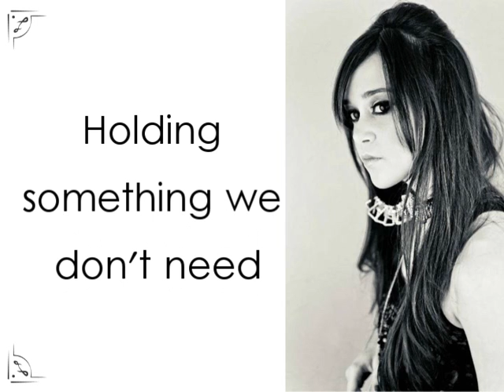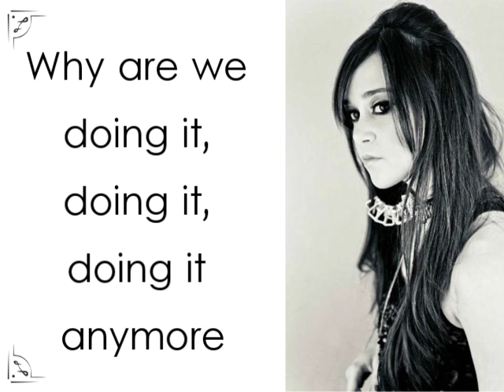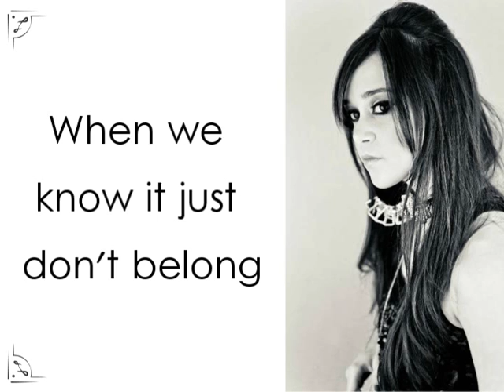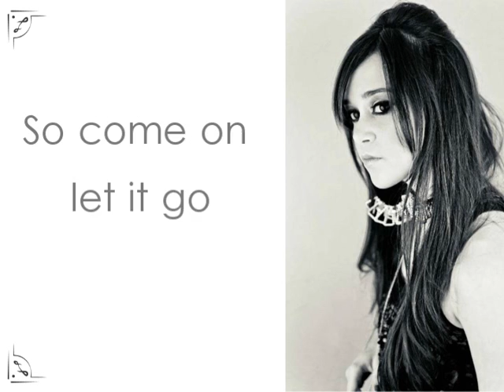Let It Go - Megan Nicole cover | Lyrics